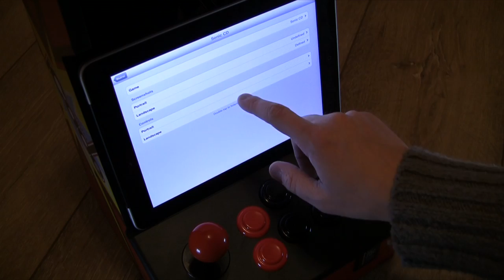[jailbreak] 'Blutrol' - inoffizieller iCade-Support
Control your favorite games with the iCade Arcade Cabinet.